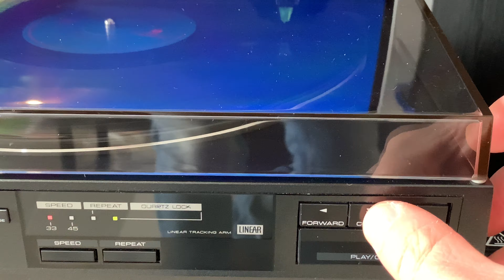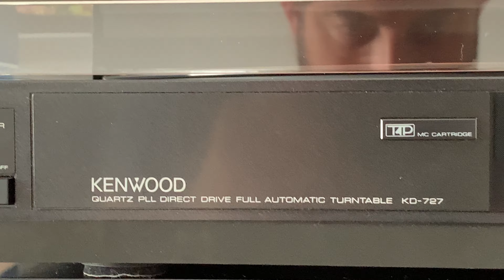KENWOOD KD-727 Very Rare Turntable from 1986 Demo